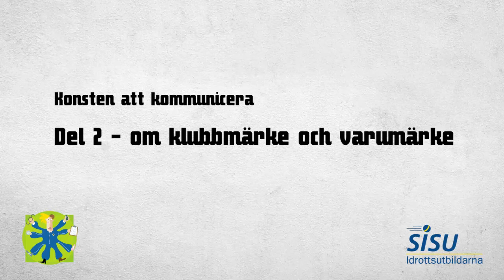Konsten att kommunicera, del 2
Idrottens föreningslära om konsten att kommunicera del 2 av 2.
Del 2 handlar om klubbmärke och varumärke.

SISU Idrottsutbildarna erbjuder inom ramen för Idrottens föreningslära en rad olika utbildningsmöjligheter för den som vill lära sig mer om vad det till exempel innebär att driva en ideell förening och hur man kan göra för att utveckla både organisationen och verksamheten